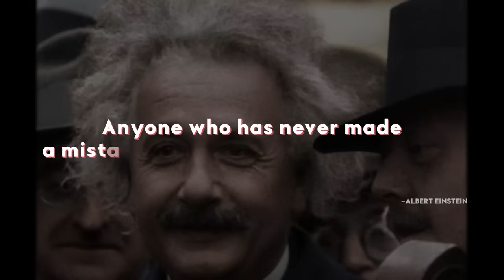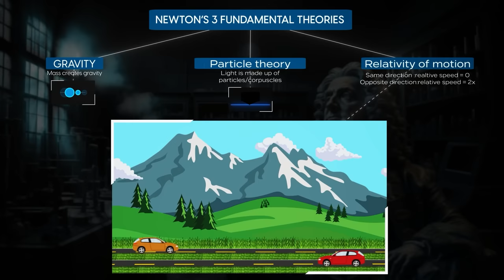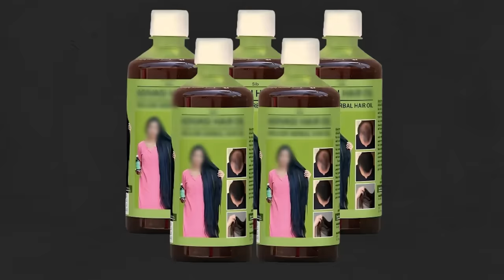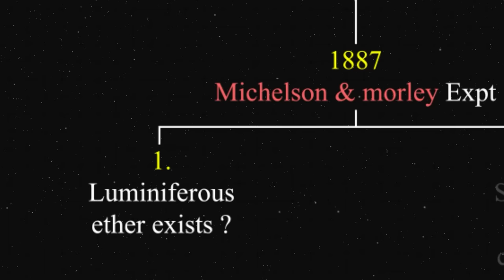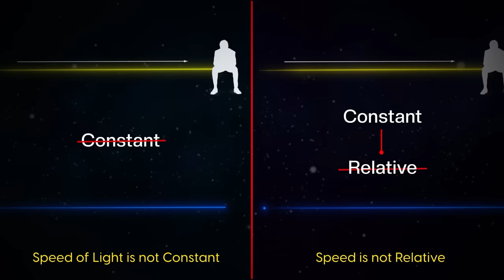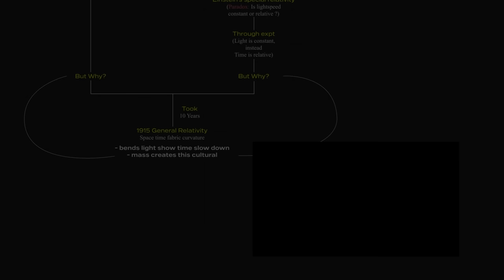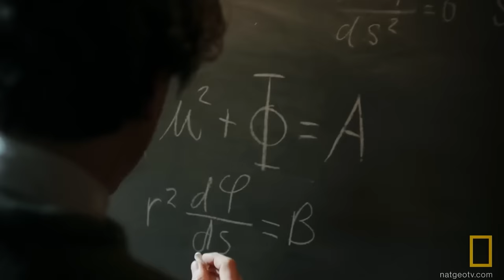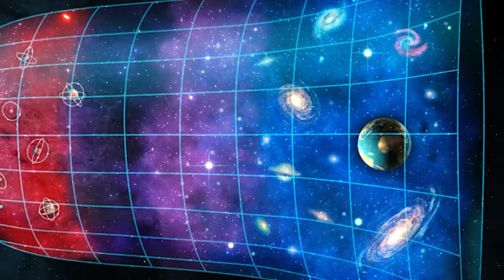How EINSTEIN’S Discovery Changed The World Forever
Call / WhatsApp to order Adivasi Hair Oil - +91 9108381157,  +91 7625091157, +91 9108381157

Marketing campaign by @fever19_official

Dive into the brilliant mind of Einstein and unravel the genesis of his groundbreaking theory of relativity. This captivating video explores the thought process that led to one of the most revolutionary concepts in physics. Join us on a journey through Einstein's intellectual landscape and gain insights into the profound ideas that reshaped our understanding of the universe.